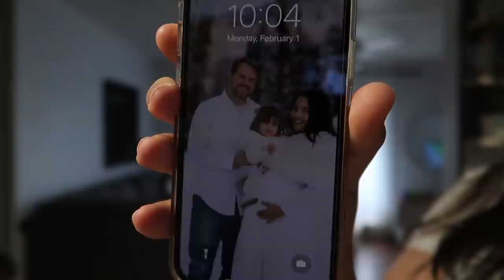REPOSTA DA FINANCIADORA | Não esperávamos isso!!!! | Fotos na neve | Um pouco dos upgrades da casa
Vocês fazem parte da nossa família, e eu não deixaria vocês fora desse momento que estamos vivendo, recebemos a resposta do nosso financiamento, e eu deixei tudo no vídeo para vocês acompanharem.

O que vocês acharam? Eu confesso que não esperávamos essa resposta, nos surpreendeu e agora mudamos os planos.

Seja mais do que bem vinda (o) ao nosso canal!